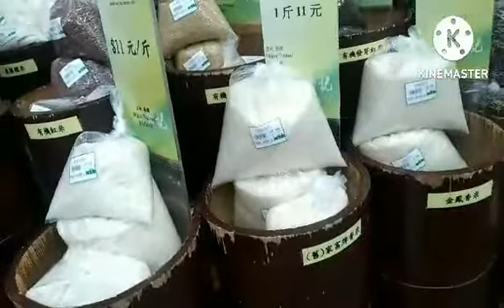Gumala Ako Sa Palengke